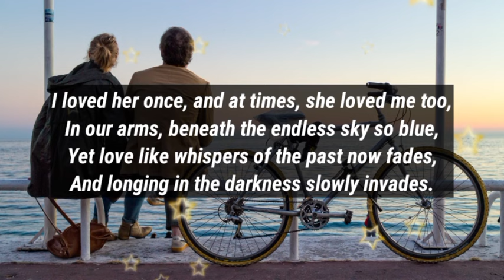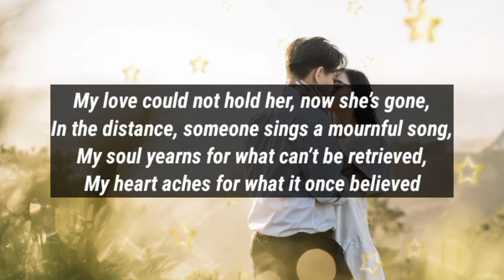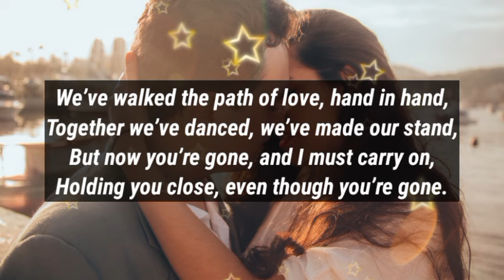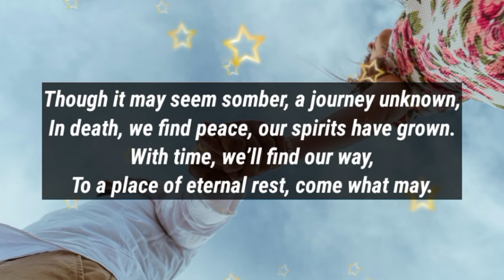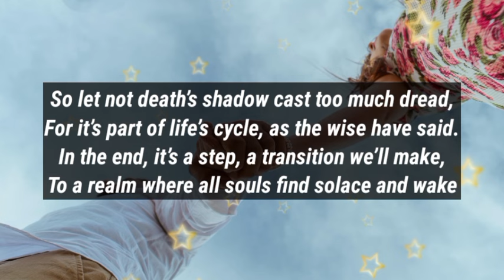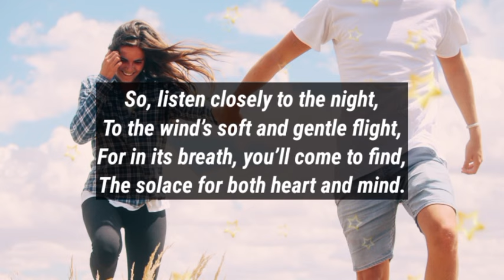I need you my love 💕😘 || This will be the last text I send you, Please respond to this..💞🫂💌❤️❓💋